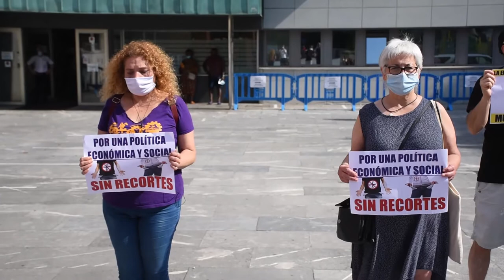Barakaldo es el municipio con mayor riesgo de pobreza de Hego Euskal Herria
Según un estudio de la consultoria AIS Group, Barakaldo es el municipio de Hego Euskal Herria que tiene la tasa personas en riesgo de pobreza mas alta, por delante de las cuatro capitales